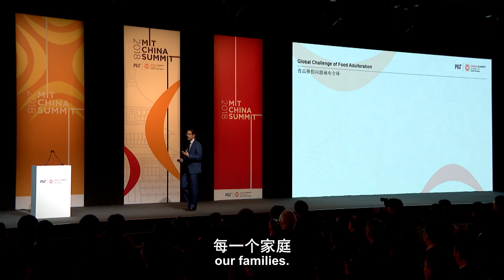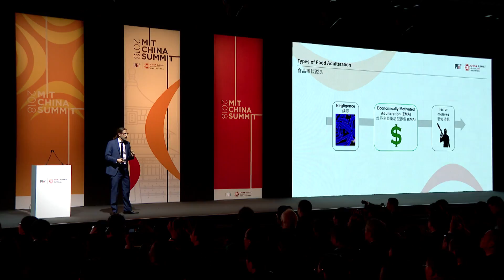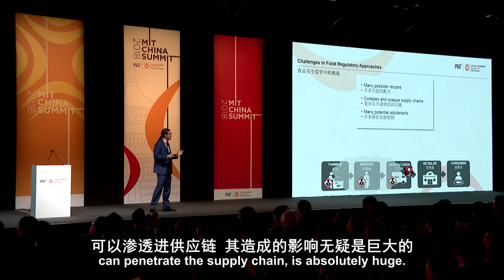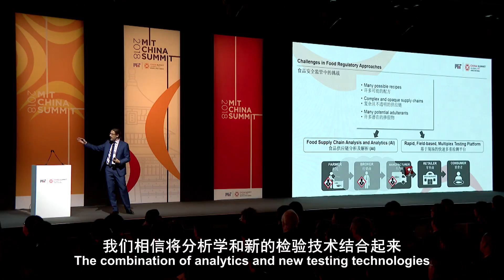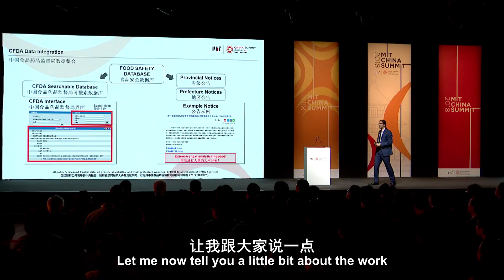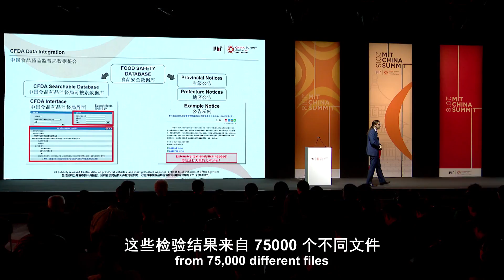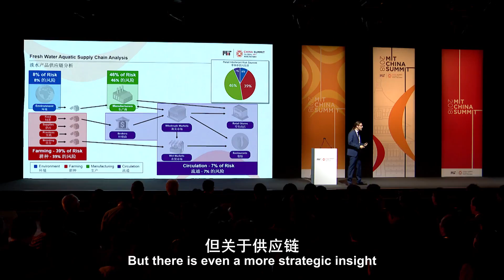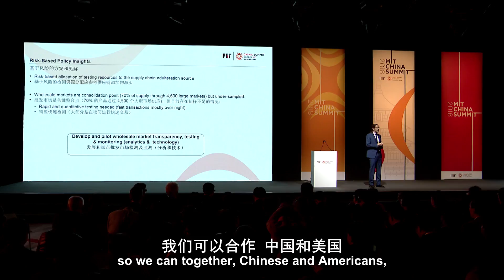MIT China Summit: Retsef Levi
Retsef Levi, Professor of Operations Management, Sloan School of Management, MIT on systemic risk management of food supply chains.

Global Challenges. Global Solutions.
Addressing the world’s most urgent challenges requires the best minds working together in the search for bold and creative solutions. The universities of the 21st century must be leaders in solving global problems. This session provides a close look at new research in several critical areas, including climate change mitigation, food safety, and the design of sustainable, resilient urban communities. Learn how MIT and China are leading the way to a safer, healthier and more equitable world for all.